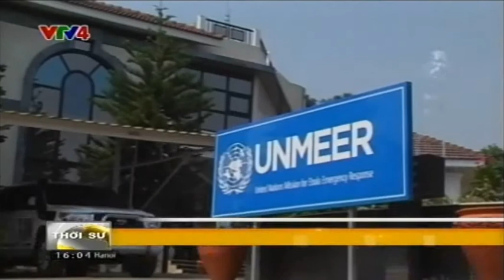Bản tin thời sự Tiếng Việt 16h - 03/01/2015